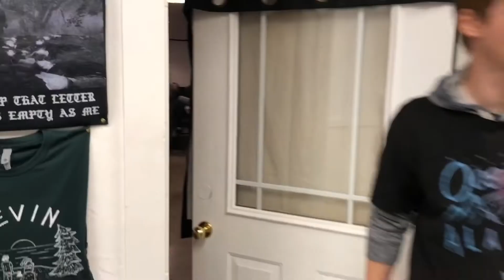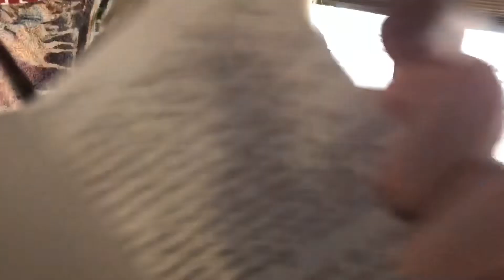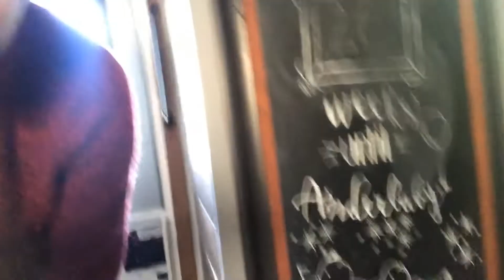#84 - Way Out West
This video documents our travels out as far west as we’re going on this leg of the journey. We saw deserts, mountains, snow (LOTS OF SNOW), new and (somewhat) old friends. We played some house shows and met amazing new bands that are on the rise. It’s been eventful and wonderful! We hope this gives you a good taste of the adventures we’ve had going Way Out West.